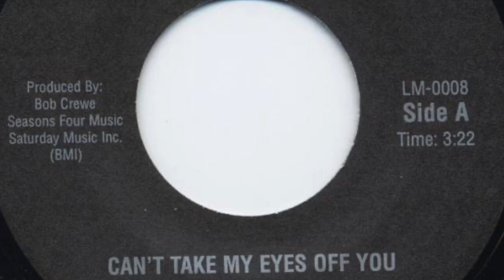Can't Take My Eyes Off You - Simon Brook McLachlan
Cover of Frankie Valli's 1967 Hit Song